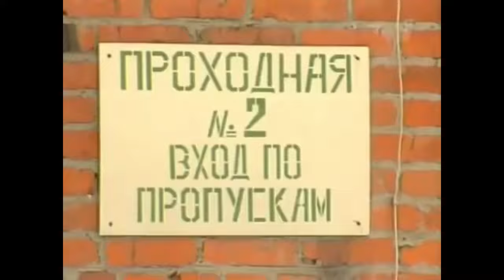Russian Research into the Paranormal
The telekinesis real scene was recorded when one of the extraordinary people, Nina Kulagina was filmed on camera. She was a controversial Soviet Medium that played an important role in the psychic research. Soviet research expanded into many areas, such as Space, Underground activities, human experiments, and thanks to individuals such as Nina Kulagina in the hidden human abilities.

She was a very prominent Soviet psychic that showcased advanced telekinetic abilities, some pyrokinesis, and other, paranormal abilities. Soviet Union performed various human experiments in its lifetime, but this one definitely was one of the longest, spanning a period of over 20 years. Even after all that, only the ambiguous reality remains. Her telekinesis mastery is rumored to be legit even to this day.

Nina Kulagina was one of the most controversial personas that have appeared in the Soviet Union, and the Soviet experiments did give some clues and hints how she was able to manipulate objects remotely. There are even some theories that the research into her abilities contributed to the specific elements in Systema martial art. Since the Russian Systema places heavy emphasis on bioenergetic properties and the capabilities of the mind and parapsychology. As a result, Russian martial arts have inherited these ideas.

Certainly the mind powers, real supernatural abilities, and the potential of human mind needs more exploration. Another prominent theory, is that it was a Soviet hoax, and that would also not be surprising, since it just would be one of the many other cold war hoaxes,
Nevertheless, mediums played a very important role with the top Soviet officials.
So,  telekinesis a hoax? a paranormal activity? a supernatural ability? or spiritualism?